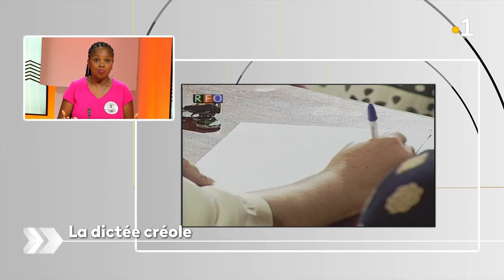Lékritir kréyol-la ké RAKABA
[Extrait Makandi] Lékritir kréyol-la ké RAKABA ! La suite de la chronique de Lydianne Bocage en replay sur notre site internet